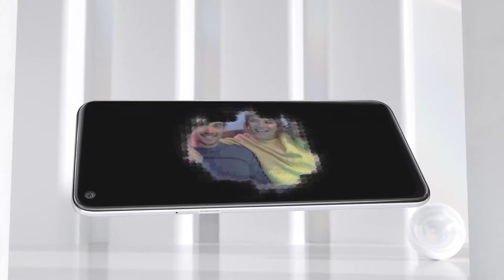TCL 10L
6 GB RAM-a, veliki 6,53-inčni ekran, baterija od 4000 mAh, četverostruka stražnja kamera imat će cijenu od samo 249 eura.